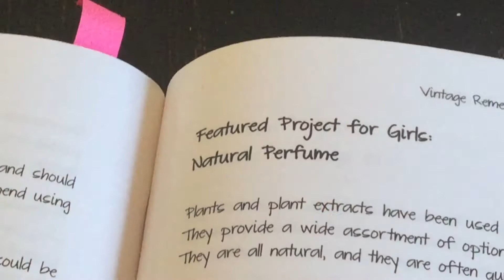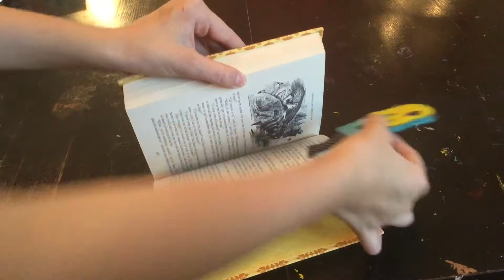RADICAL REPORTERS - Olive's DIY gift tutorial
Olive loves being the best giftmaker at a party and she's come to teach you how to make glitter jars and many more!